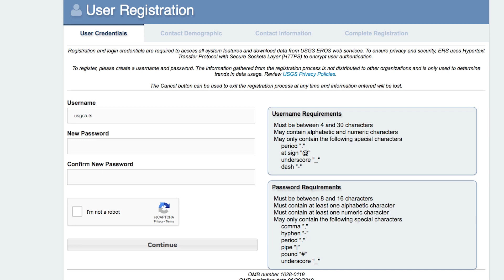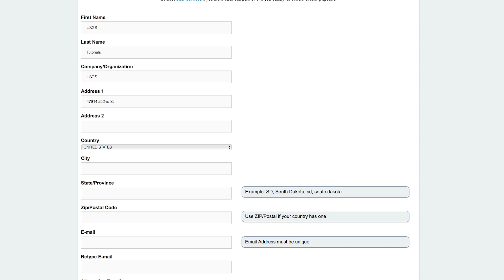EROS: EarthExplorer and GloVis - Register For An Account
USGS EROS | How To Search and Download Satellite Imagery The USGS Earth Resources Observation and Science (EROS) Center has created a series of videos to help users search for and download remotely sensed imagery. The first step in the process is to register for a free account so you can search and order data from EarthExplorer and GloVis websites. This video walks you through the registration process. You can find additional videos on tools and types of imagery available on this